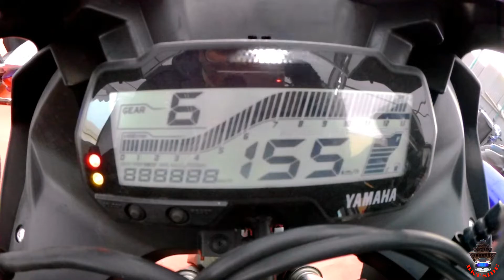Yamaha new Bike Lunch In Nepal 2019||Yamaha all kind of bike in Nepal.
Hi

About Video
Yamaha mini mela 2019.New Yamaha R15 V32019 Blue with ABS|| Yamaha All Bikes||Mini Mela

1)Yamaha xtz 125
2)yamaha r15 v3 abs
3)yamaha r15 v3  blue  2019
4) yamaha r15 v3 dual channel abs 2019 5)yamaha r15 v3 dual channel abs price 6)2019 yamaha r15 v3 dual channel 7)abs )official video
8) 2019 yamaha r15 v3
9) 2019 yamaha r15 v3 abs
10)2019 yamaha r15 v3 abs price
11)2019 yamaha r15 v3 abs mileage
12)2019 yamaha r15 v3 avs review
13)yamaha r15 v3 abs 2019
14)2019 yamaha r15 v3 dual channel abs
15)2019 yamaha r15 v3 dual channel abs 16)price  new r15 v3 abs r15 v3 abs price